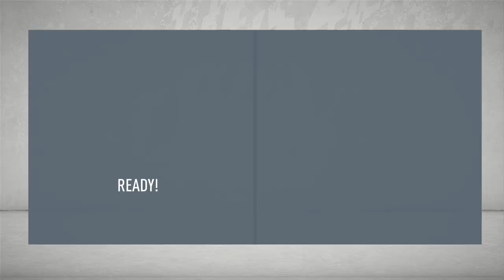MIDDENDORP FEELING THE PRESSURE |KAIZER CHIEFS TAKES THE PREMIER LEAGUE|FIFA 20 CAREER MODE EP15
Kaizer Chiefs FIFA 20 Career Mode|Kaizer Chiefs Takes On The Premier League Is A FIFA 20 Journey That Follows South African Premier Soccer League Footballing Gaints Kaizer Chiefs As They Make Their Way Throughout The English Premier League Going Up Against The Likes Of Arsenal,Chelsea,Manchester United,Manchester City And Liverpool On EA FIFA 20.
Kaizer Chiefs Football Club is a South African football club based in Johannesburg that plays in the Premier Soccer League. The team is nicknamed Amakhosi which means "Lords" or "chiefs" in Zulu, and the "Phefeni Glamour Boys". They currently play most of their home matches at Soccer City in Nasrec, Soweto, which is commonly also referred to as the FNB Stadium. They are one of the most supported clubs in the country, drawing an average home attendance of 14,873 in the 2018-19 season, the highest in the league.